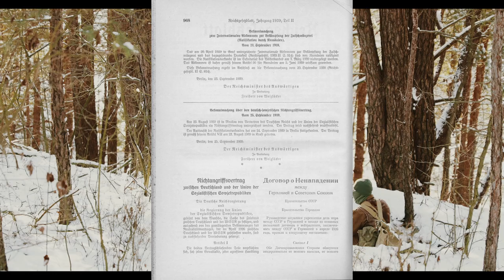10 FACTS YOU NEVER KNEW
10 Facts You Never Knew About World War 2

Dive into the lesser-known tales of World War 2 with these astonishing 10 facts about World War 2 that often go unnoticed. From unexpected alliances to unsung heroes, these historical tidbits shine a light on a side of WWII not often discussed in mainstream narratives. If you're a history buff or just curious to learn more, this video will offer a fresh perspective on one of the most significant events of the 20th century.